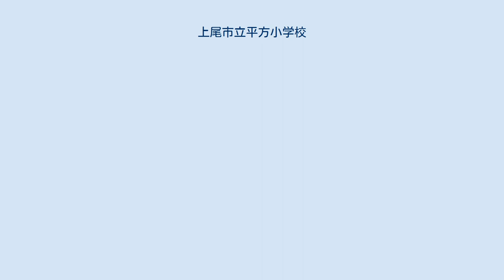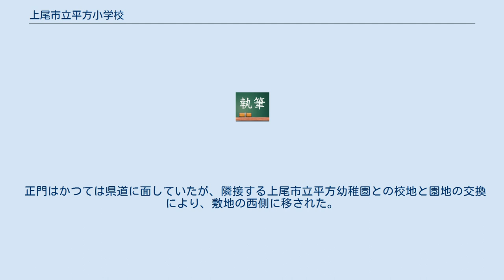上尾市立平方小学校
上尾市立平方小学校（あげおしりつ ひらかたしょうがっこう）は、埼玉県上尾市大字平方にある公立小学校。
 上尾市の西部、平方（ひらかた）地区に位置する。
学校前の道は、荒川を開平橋によって渡り川越に抜ける県道51号線だが、1997年（平成9年）4月のバイパス開通によって静かな旧道となった。
周囲は、この旧道沿いの古い町並みと周辺に広がる農地や森、点在する農家が主な景色だったが、大規模団地ができ、東(上尾の中心方向)からは宅地開発も進んできている。
しかし、屋敷林や畑地もまだ多く残り、土の地面と緑が多くみられる土地である。
西に1 kmほどのところには奥秩父に源を発する荒川が、広い河川敷のさらに向こうには入間川が流れる。
 創立は1873年（明治6年）と古く、長い歴史を持っている。
1970年代には、近隣に建設された西上尾第二団地の多数の児童を受け入れ、平方東小、平方北小を相次いで分離した。
両校とは3校親善球技大会などでの交流がある。
 正門はかつては県道に面していたが、隣接する上尾市立平方幼稚園との校地と園地の交換により、敷地の西側に移された。
なお、平方小学校の校長は平方幼稚園の園長を兼ねている。
 心豊かでたくましく、共に生きる子どもの育成